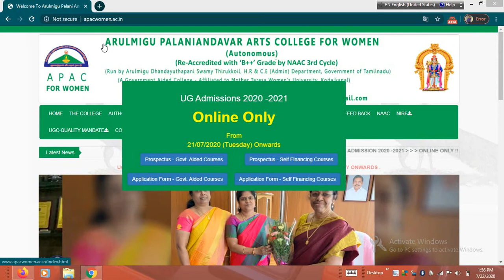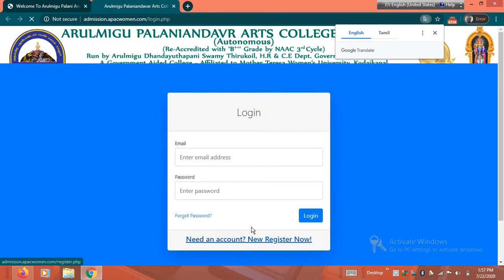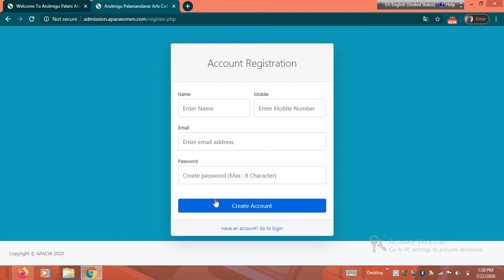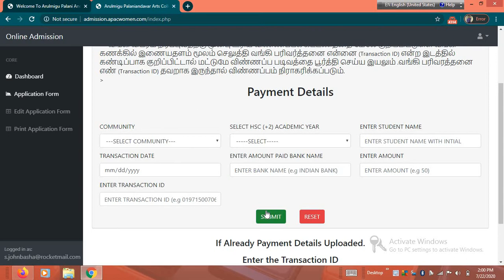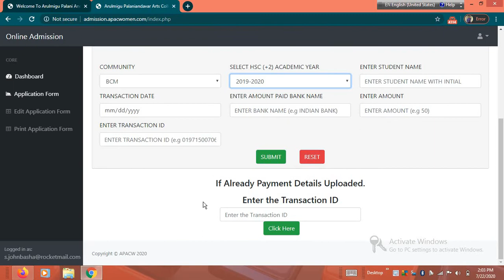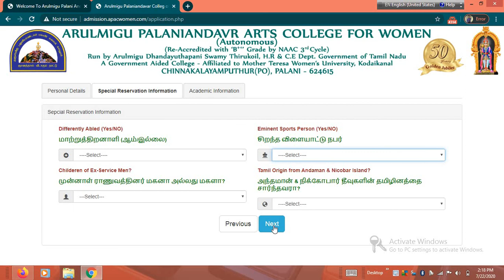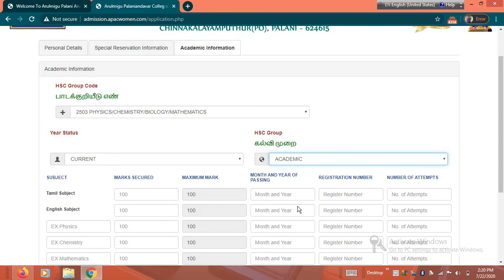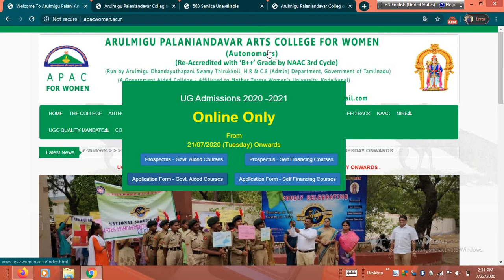Arulmigu palaniandavar arts college for women and men online apply 2020